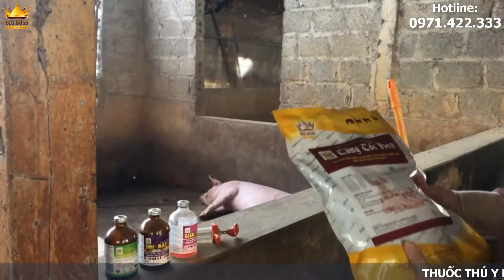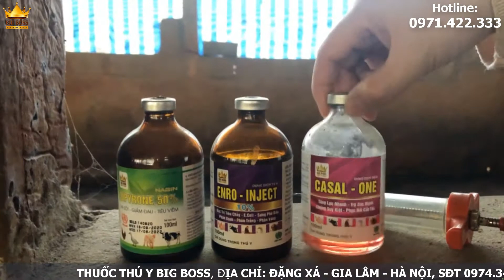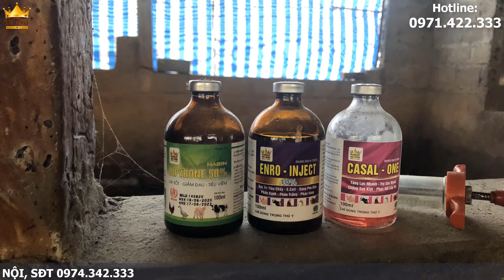CÁCH NUÔI HEO LUÔN KHỎE MẠNH, ĐẠT CÂN | THUỐC THÚ Y BIG BOSS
CÁCH NUÔI HEO LUÔN KHỎE MẠNH, ĐẠT CÂN
Các bạn có thể tìm video trên mạng bằng các từ khóa: Nuoi heo thit may thang xuat chuong, Cach nuoi lon mau lon ma khong bi chay, Ky thuat nuoi lon thit nhanh lon, Cach nuoi heo nai, Cach nuoi heo con, Cach nuoi lon con sau cai sua, Ky thuat nuoi lon nai hau bi, cách nuôi heo luôn khỏe mạnh, thuốc thsu y big boss.